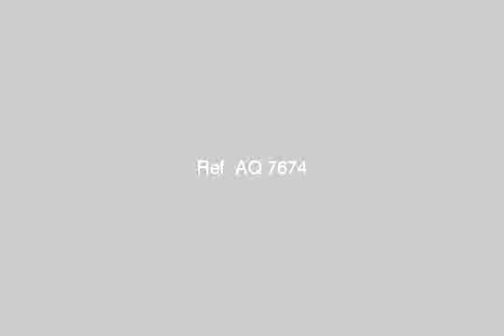Twin house town house for sale in cairo - mlseg.com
توين هاوس للبيع بمشروع بيلاجيو للباحثين عن التميز والرقى توين هاوس 370 م2 بارقى مشروعات صبور بجوار مدينة الرحاب استلام فورى موقع متميز - كمبوند بيلاجيو, القاهره الجديده، القاهرة, مصر - Egypt Real Estate | Greater Cairo | Villas For Sale | Twin House / Town House